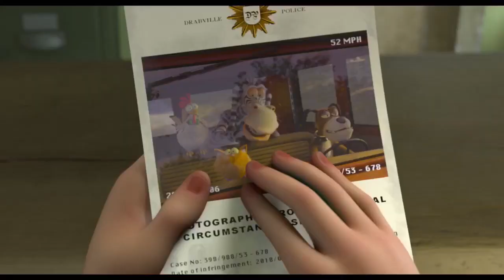Светът на Марни - гледайте в кината от 6 септември